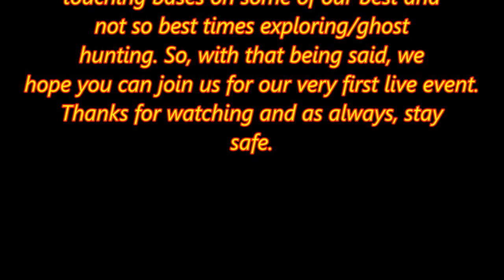live halloween event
here is the link to the dvr, if you are in google you may have to open internet explorer.